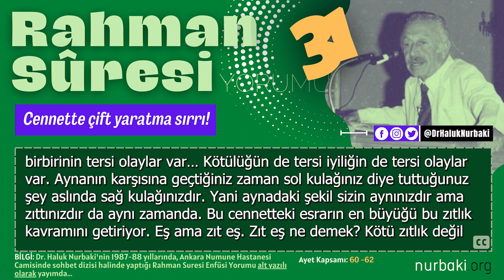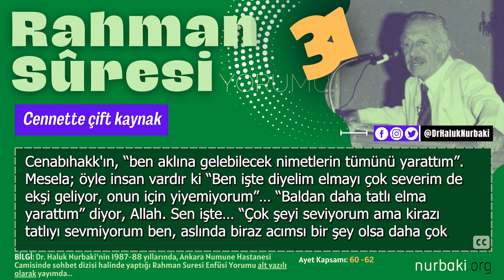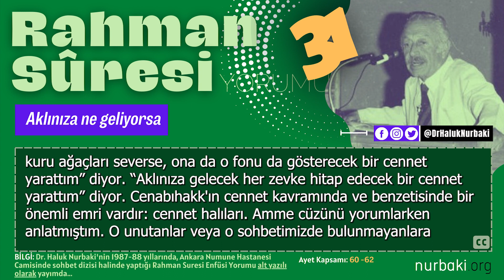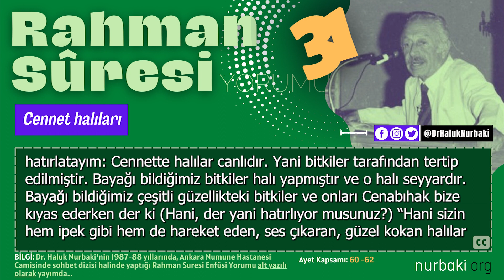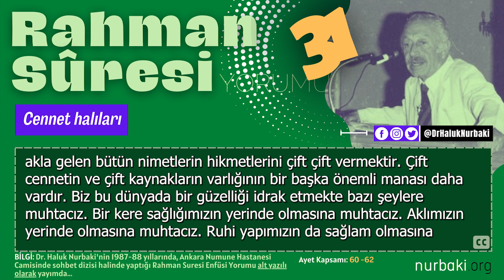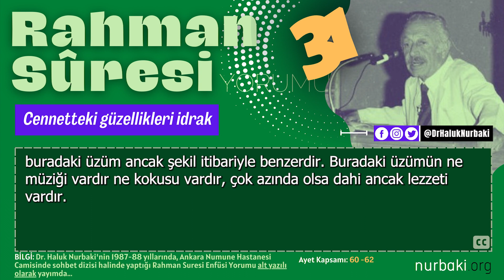Cennette çift yaratma sırrı! (B31) Rahman Suresi Yorumu - Dr. Haluk Nurbaki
Çift cennetin ve çift kaynakların varlığının bir başka önemli manası daha vardır. Biz bu dünyada bir güzelliği idrak etmekte bazı şeylere muhtacız. Bir kere sağlığımızın yerinde olmasına muhtacız. Aklımızın yerinde olmasına muhtacız. | CamiVaazları Rahman Suresi Yorumu - Onk. Dr. Haluk Nurbaki sohbeti.

Bölümler:
00:00 - Cennette çift yaratma sırrı!
01:41 - Cennette çift kaynak
06:59 - Cennette aklınıza ne geliyorsa
08:58 - Cennet halıları
10:52 - Cennetteki güzellikleri idrak

// Rahman Suresi Yorumu
// Rahman
// Haluk Nurbaki Sohbetleri

[Not !]
Bu yayın, DrHalukNurbaki'nin, mutasavvıf kimliğiyle bilim, düşünce ve siyaset sahasında (1985-97 yıllarında) umuma açık gerçekleştirmiş olduğu sohbet, cami vaazı, televizyon - radyo programı, konferans kayıt verilerinden faydalanılarak hazırlanmış olup; CamiVaazları ve RahmanSuresiYorumu kategorisinde 'kişisel yorum' kapsamında olmakla birlikte 'fikri eser' hüviyetiyle Dr. Haluk Nurbaki'ye ait olup; her hangi bir kurum, kuruluş veya bağımlı bir otoriteyi temsil etmez.
Bu yayın, 'Herkes, düşünce ve kanaatlerini söz, yazı, resim veya başka yollarla tek başına veya toplu olarak açıklama ve yayma hakkına sahiptir' hürriyeti kapsamında, Dr. Haluk Nurbaki adına 'Haluk Nurbaki İlim Platformu gönüllülerince' hazırlanıp yayımlanmaktadır.
Sevenleri için "Dr. Haluk Nurbaki Kanalı" uzun yıllar süren çalışmaların derlendiği çok kıymetli manevi hususlar ihtiva etmektedir. İmanın, gönülle buluşup Ehlibeyt sevgisiyle cem olduğu "mânâyı idrak" kapısıdır.